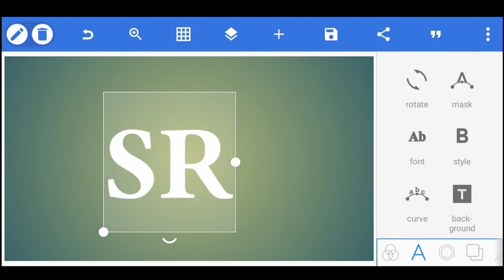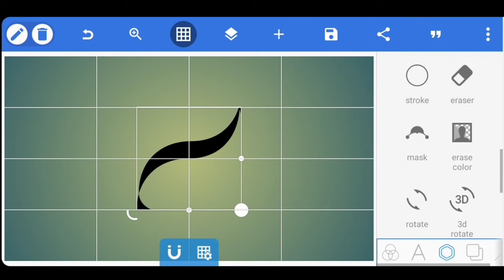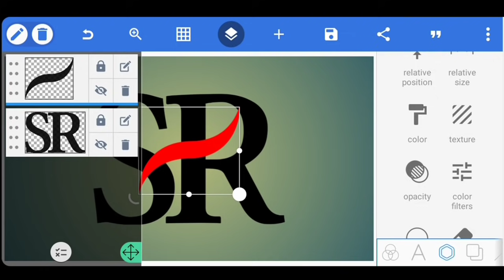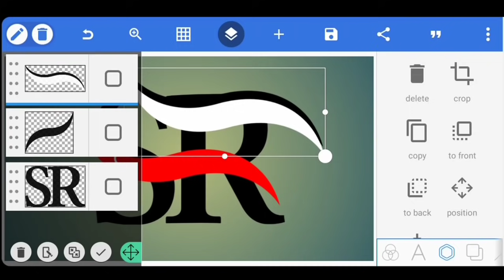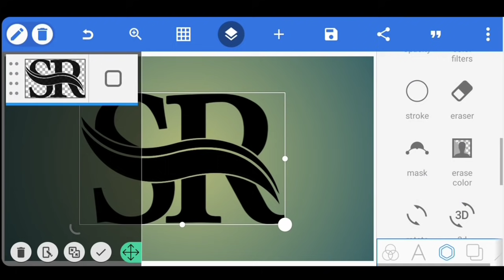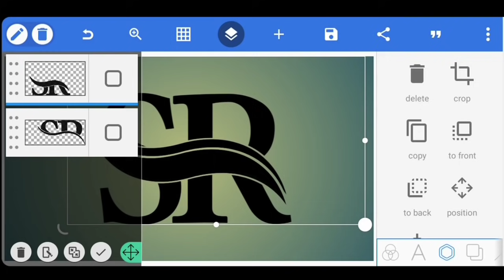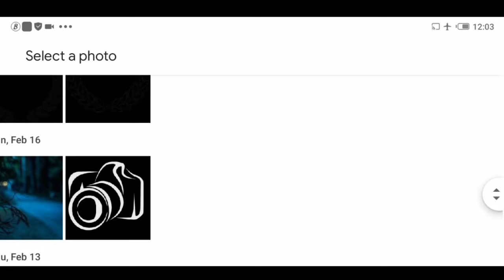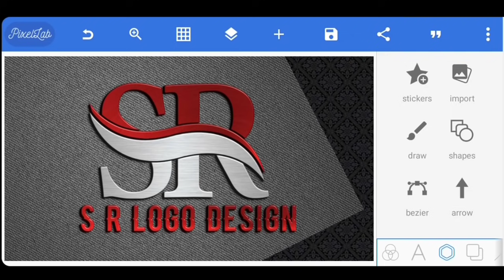S R Professional Logo Design Tutorial |Pixellab logo design🔥👌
ABOUT VIDEO ⤵️

DOWNLOAD LINKS 🔗⤵️

RECOMMEND VIDEOS HERE ⤵️

KEY WORDS🔏

Karra